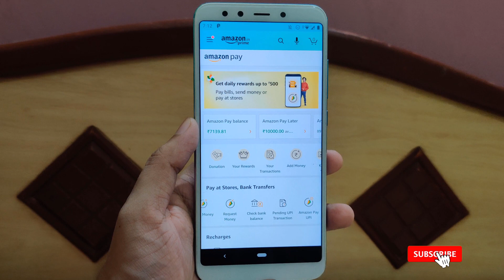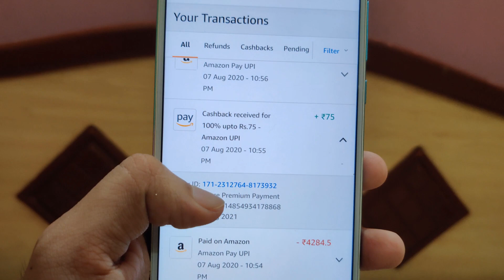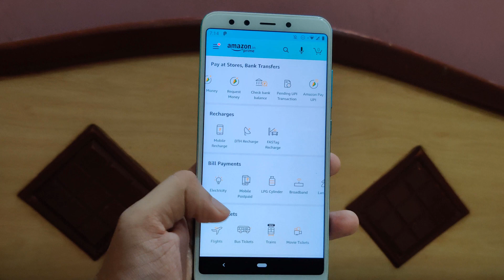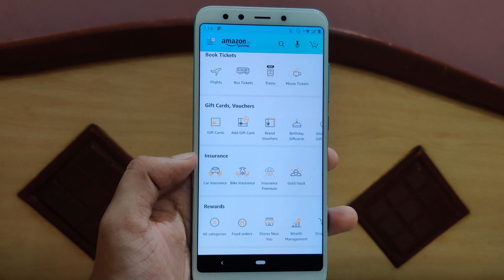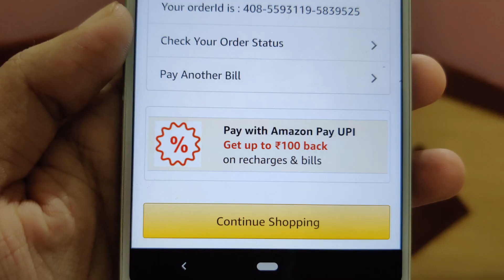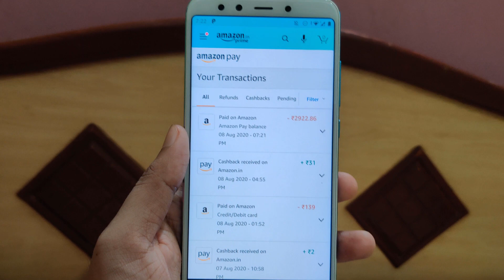How To Pay Insurance Premium Online & Get Cashback? Pay LIC, Reliance Birla Sun, Bajaj Insurance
Join Telegram, WhatsApp Group For Latest Offers, Cashback, Free Recharge and many more😄

Topics Covered:-

🔴 Also Watch 🔴

About: WeTeach channel is about technology and some tips and tricks to make online recharge. I hope you love what we share here..!!